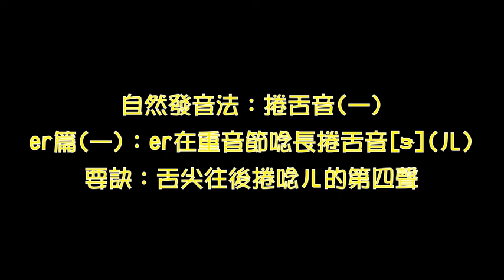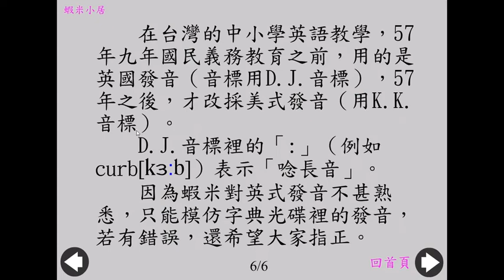er在重音節唸長的捲舌音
自然發音法學習

捲舌音(一)：er之(1) 字母er在重音節時唸長的捲舌音ㄦ

如her, term, nerve, person等等

早期蝦米小居美語入門網站的flash互動檔案，今利用螢幕錄影程式錄成影片，並用剪輯軟體簡單地後製，提供給美語入門者學習。